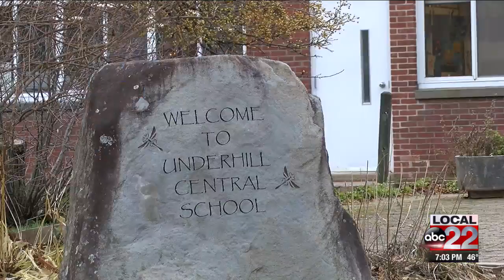Underhill I.D. Elementary School to close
K-4 students at Underhill I.D. Elementary School will be reassigned to Underhill Central School and Jericho Elementary School in Fall 2019.